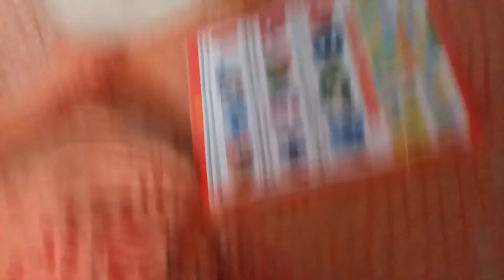misti r porasona....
mita misti vlog